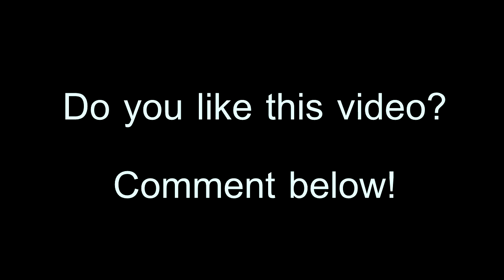How to say "sara อื" | Learn basic Thai EP.14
My teaching is quite cultural which means this is what we actually pronounce in whole life and you will never heard something like this in google translate.

However, This is just a one way to pronounce it, you should adjust it with your learning style. And it's perfectly fine if you disagree.